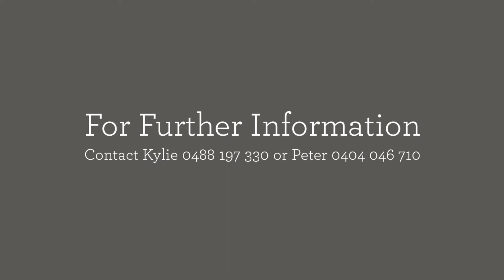24 Goldfinch Way, Hewett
Located in the heart of the ever-growing suburb of Hewett, with panoramic views of the rolling hills, this immaculate family home sits upon a 548sqm allotment and is sure to tick all the boxes.

The neatly manicured gardens and character facade is sure to instantly draw your attention. Upon entering the home you're greeted with a widened entry hall, with the family study located at the front of the home.

Stepping down into the open plan kitchen dining and family, this spacious room is large enough the cater for the whole family. The chef's kitchen is complete with a full length walk-in pantry, electric oven, gas cooktop, island bench breakfast bar, double sink, dishwasher and ample bench and cupboard space. Overlooking the dining and family room, complete with large windows allowing an abundance of natural light to flow through the home.

The home features 3 generous sized bedrooms, the master suite is located at the front of the home, complete with walk-in robe, ensuite with shower & a large bay window overlooking the front garden. Bedrooms 2 & 3 are located off a separate hall, both complete with built-in robes and conveniently located either side of the family bathroom. The study at the front of the home, also alternatively making a great space for a fourth bedroom.

The family bathroom caters for the whole family with the 3-way design. Bath and shower, separate toilet and large vanity space with ample storage and linen cupboards. The laundry also located down this hall, complete with ample storage, a sink and side access to the outdoors.

Step outside into the great outdoors, with the panoramic views of rolling hills. The outdoors is complete with paved verandah space, double car garage, with a single roller door access to the rear of the property. The back garden allowing an abundance of potential!

This home is complete with; gas heating, ducted evaporative cooling, neutral tones throughout, tiled flooring throughout with carpet to the bedrooms.

This home boasts location, being only a stone through from the local Hewett Primary School, within walking distance up to the Hewett shopping precinct and a short drive to the Gawler Main Street, all within close access to the expressway for an easy commute to the CBD.

For more information or a time to view contact Peter Souter 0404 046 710